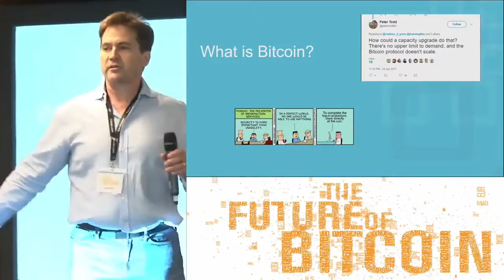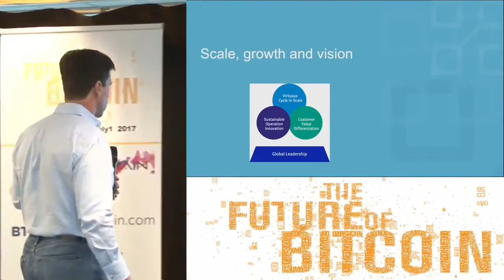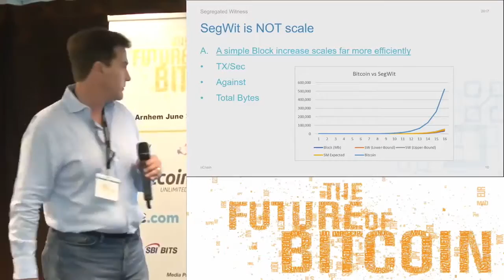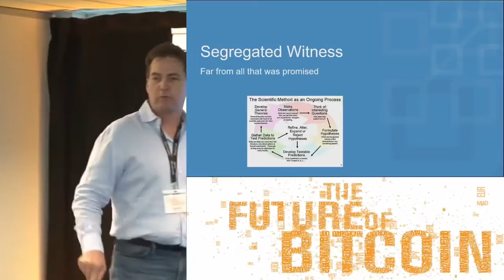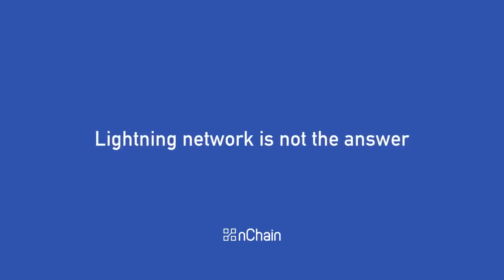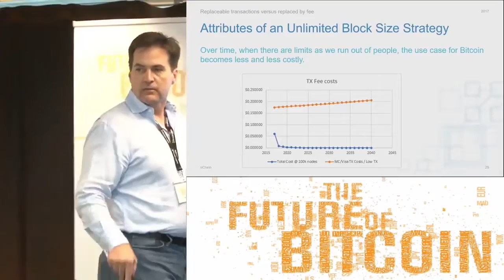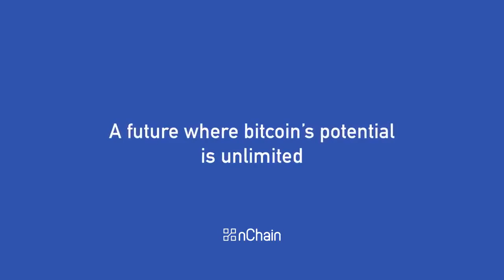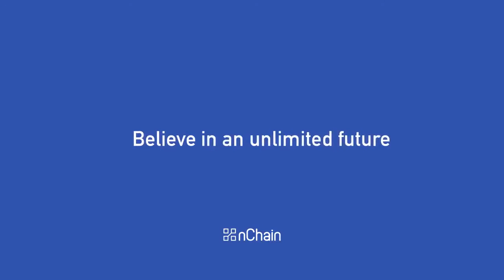The Future of Bitcoin is Unlimited Dr Craig Wright Arnhem 2017